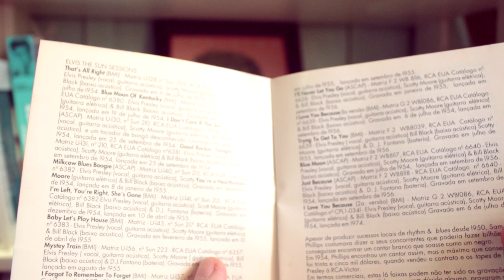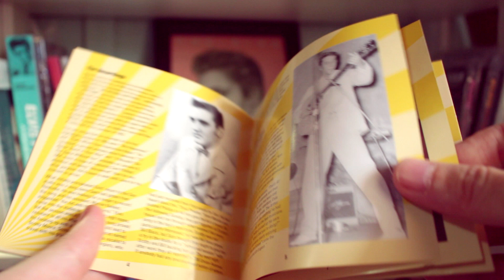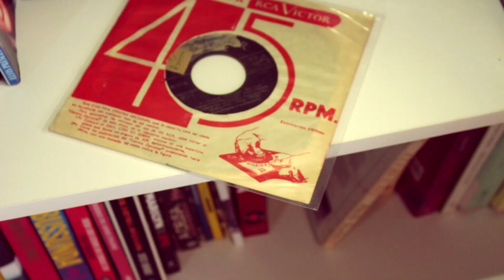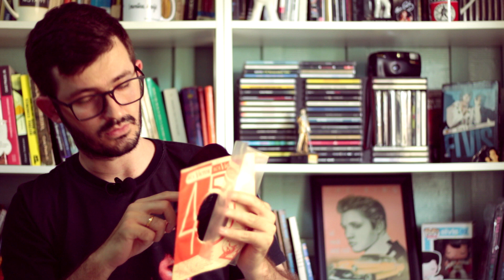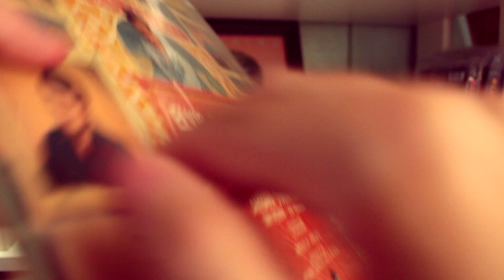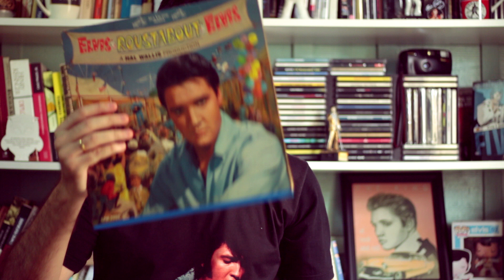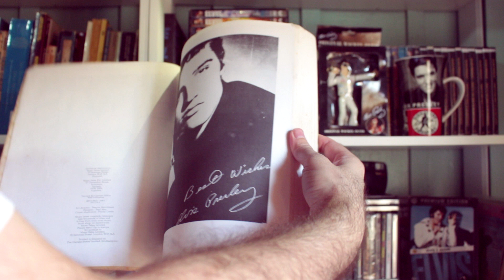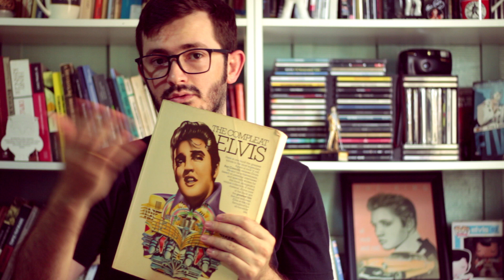Minha Coleção de ELVIS | PARTE 3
Mais itens da minha coleção, mais histórias e lembranças incríveis!

Neste episódio:

- CD Elvis The Sun Sessions (1994)
- CD Elvis At The Sun (2004)
- Compacto 45 rpm - Elvis y su conjunto (chileno, anos 1950)
- LP Roustabout (trilha sonora do filme, EUA, out/1964)
- Livro The Compleat Elvis (Londres, Inglaterra, 1978)

Para ouvir ELVIS melhor:

Vitrola Raveo Ópera BT Bivolt Madeira com Conexão Bluetooth USB e Rádio FM